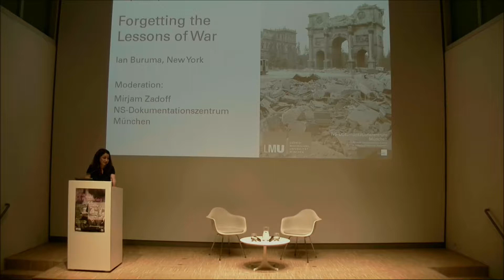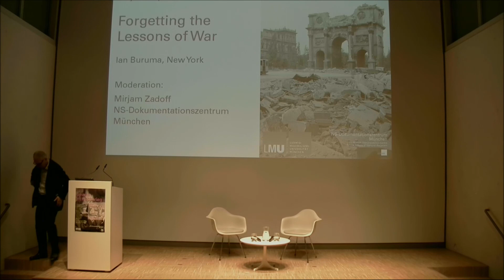Ian Buruma: Forgetting the Lessons of War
In his talk on June 27th 2019 at the Munich Documentation Centre for the History of National Socialism dutch writer, historian and public intellectual Ian Buruma focused on the lessons learned from World War II, and how we are now in danger of losing sight of them. Human progress often emerges from catastrophe. The history of World War II not only effected the postwar period but in many ways still effects the present. Along with the violence, civil strife and humanitarian disasters that arrive in the wake of any major war, some valuable lessons are sometimes learned. But did the victors learn the wrong lessons?

The liberal internationalist order, established by the Anglo-American victors is being dramatically dismantled by the leaders of those very same powers. The social democracies that transformed countries that were once under Nazi rule have been eroded by less liberal regimes and ideologies. US presidents have embarked on wars under the guise of spreading democracy, believing that they could repeat the triumphs against Germany and Japan. Brexiteers in Britain use popular nostalgia for Britain's “Finest Hour” to break away from Europe. Young citizens of the EU no longer feel that peace in Europe is enough justification for European integration.

Ian Buruma is a dutch writer, historian and public intellectual. His talk is the keynote speech of the academic conference “Postwar Violence 1945–1949”.